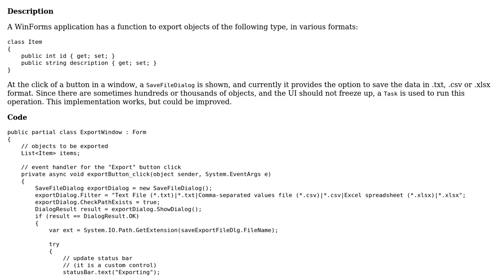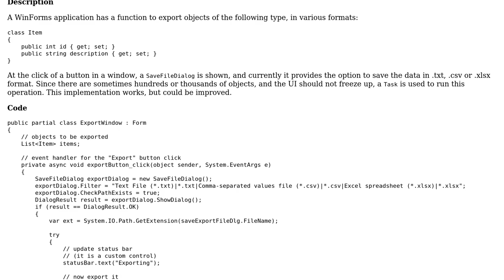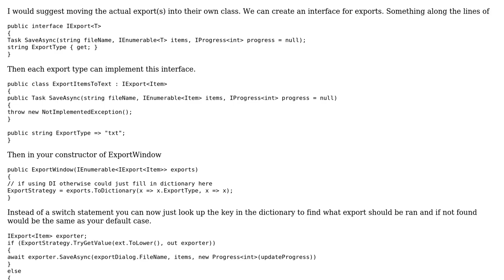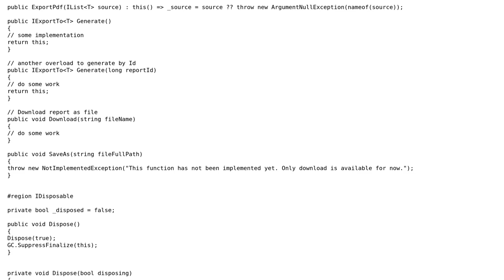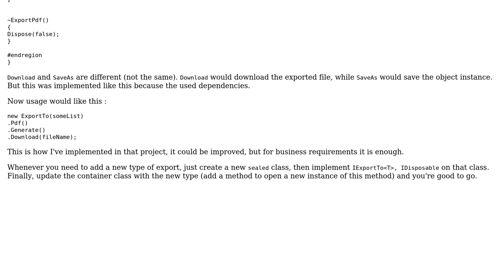Exporting objects in various formats while reporting progress (2 Solutions!!)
Exporting objects in various formats while reporting progress

With thanks & praise to God, and with thanks to the many people who have made this project possible! | Content (except music & images) licensed under CC BY-SA | Music | Images & others | With thanks to user Jamal user iSR5 user CharlesNRice user Al2110 and the Stack Exchange Network Trademarks are property of their respective owners. You are responsible for your own actions.